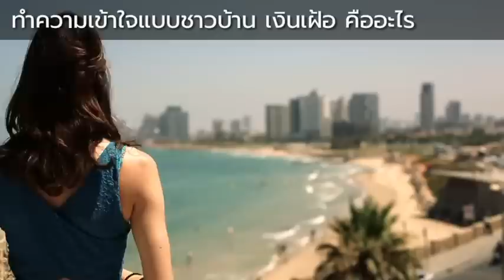ทำความเข้าใจ​แบบ​ชาวบ้าน​ "เงินเฝ้อ" คือ​อะไร​